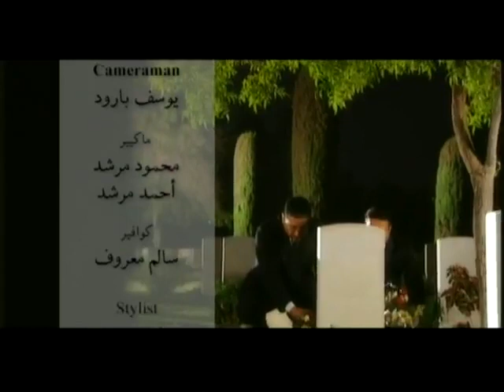KAMEL BADAWI - MOTHER SONGS - 81 - كامل بدوي ـ أكبر قلب - علاء عبد الخالق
لكل من رحلت امه عنه وتركته في هذه الدنيا وحيداّ نهدي هذه الأغنية من كلمات كامل بدوي